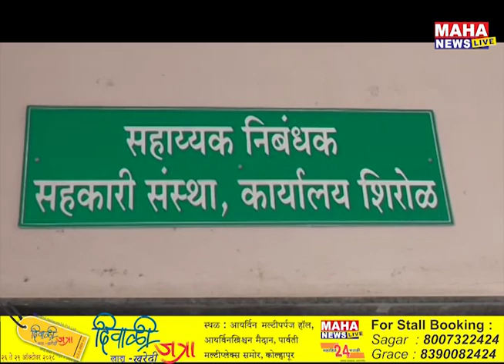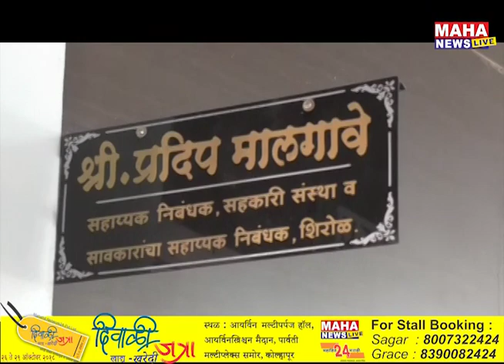आलास येथील शेतक-यांची सहकार न्यायालयात धाव